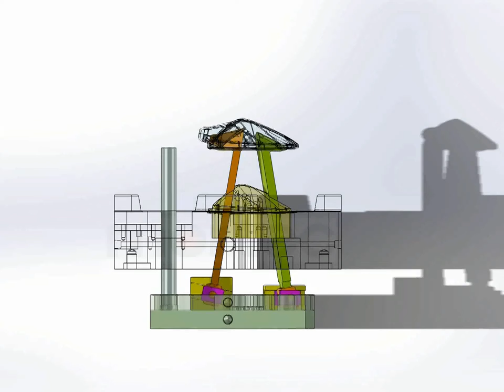Lifter mold animation